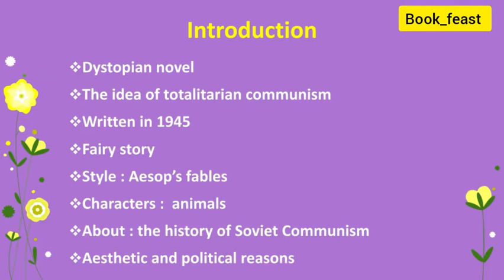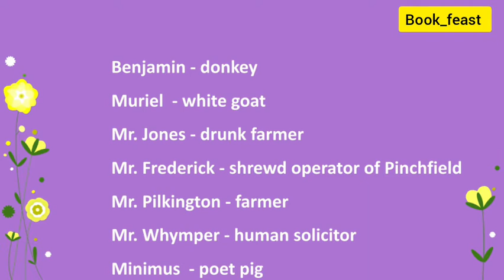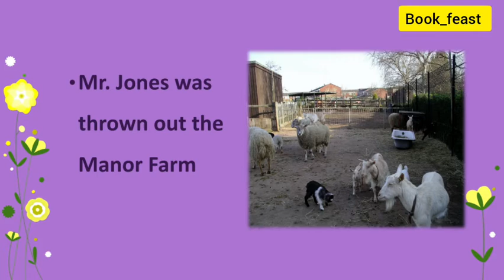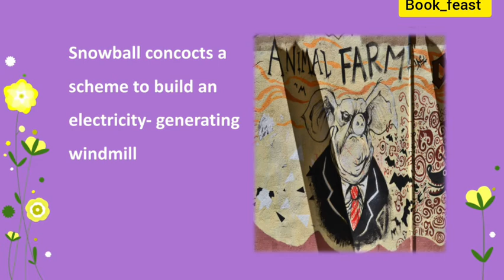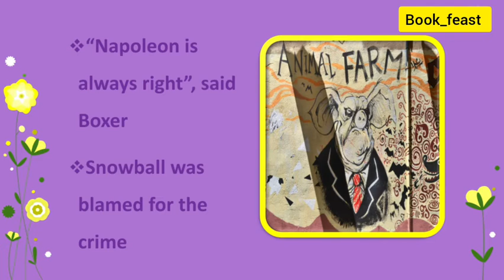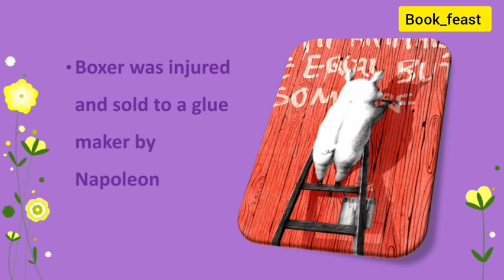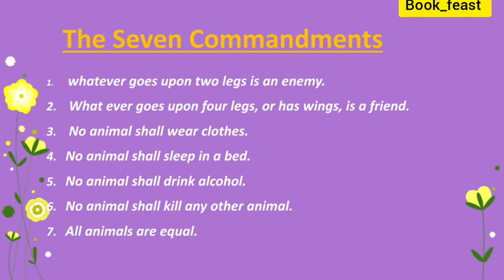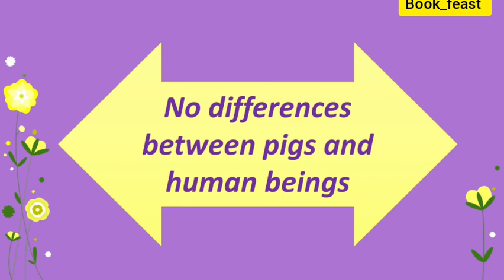George Orwell | Animal Farm | Novella | Explained in Tamil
Hi pals,
This video deals with review and summary on the topic, "Animal Farm" a dystopian allegorical novella which is written by George Orwell.
Hope it will be useful to you all.

Reference text: Animal Farm by George Orwell
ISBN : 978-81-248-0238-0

Greetings
with Regards,

About the novella:
                                   The novella is historical based which introduces us to the fantasy world where animals are personified with humanly qualities. Mr.Jones. the owner of the farm was thrown out becauseof his harsh treatment with the animals in the farm. As novella moves, we come to know that from least to high its the world only for animals.
As years passed the animals came to know that there no difference between Manor farm and Animal farm. Any guesses why ?

Lets see in this video.